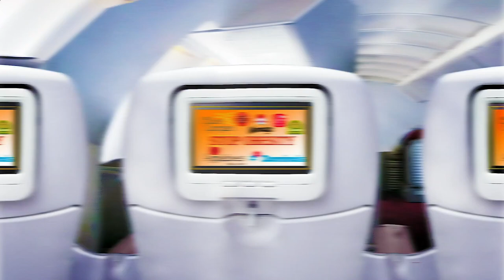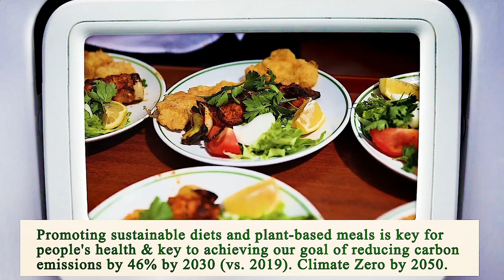Nearest Restaurant From Me Manhattan 10007 NY, New York County, New York, United States